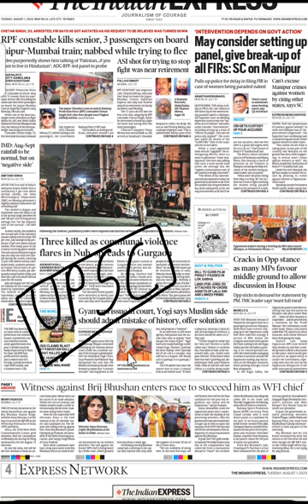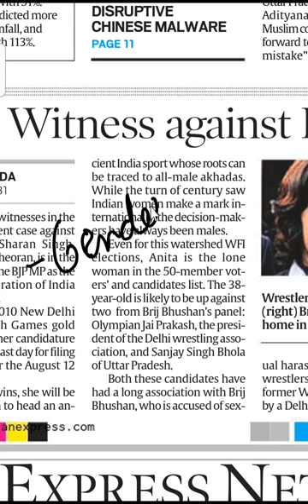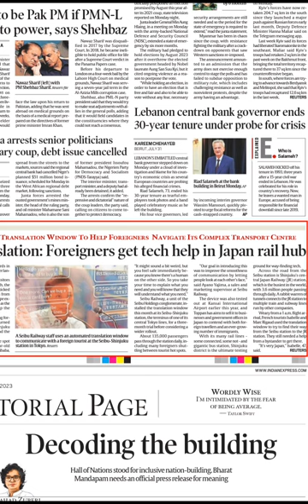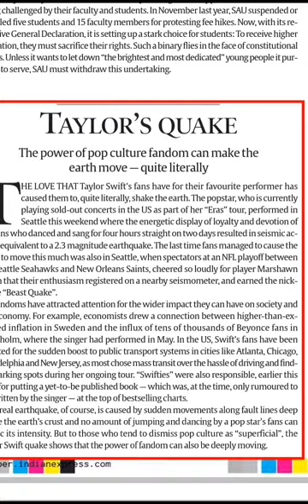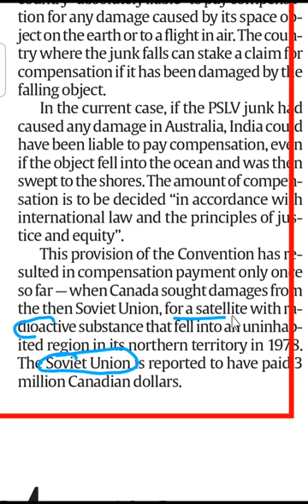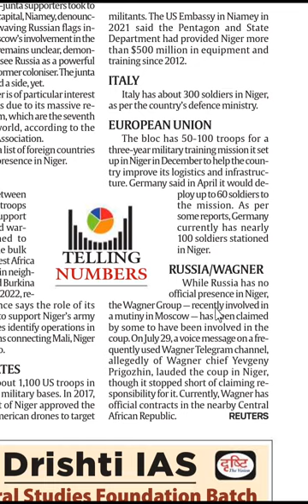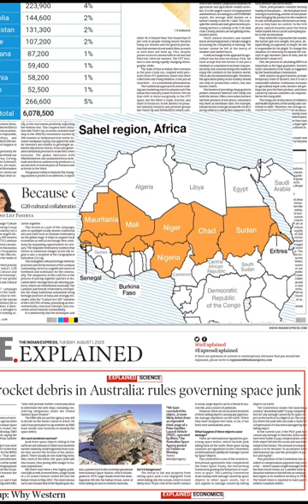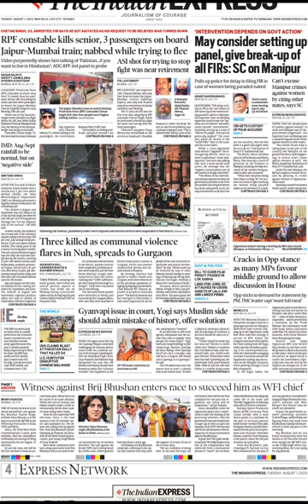Today's Brief |Indian express analysis| 1 August | by M.R Mishra sir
for informative current affairs blogs

this analysis is solely based on requirement of UPSC examination and as per understanding of the speaker

if the speaker says anything about any article it does not mean  that particular article is good or bad, rather whatever is being said is only limited till the requirement of civil services examination preparation.

every article of newspaper is important for the public as the editors of  the newspaper work day and night to gather  information as well as provide the best crux of it to the readers.

I would request the viewers to take this analysis only with respect to civil services examination and I want to clarify that any newspaper is neither good nor bad.

Jai hind!